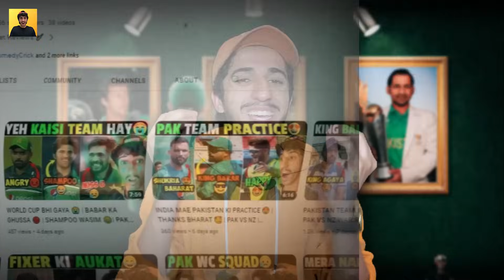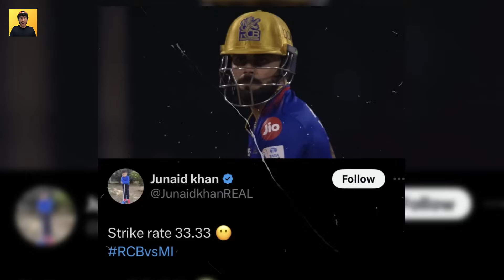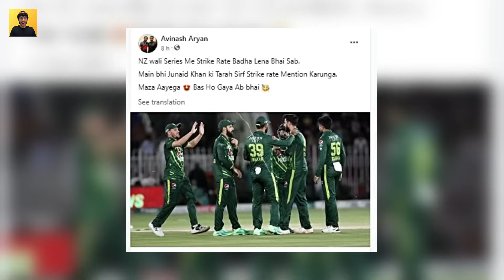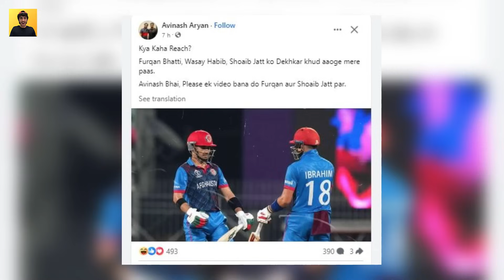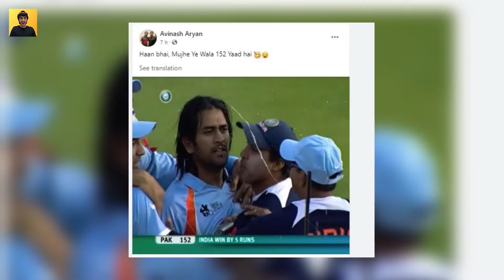PLEASE UNFOLLOW AVINASH ARYAN 🙏 | BABAR SHOCK 😲 | CrickComedy ep 162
📌AVINASH ARYAN ON BABAR AZAM , CHAMPIONS TROPHY 2025 UPDATES , PAK VS IND 2024

0:00 Intro
0:28 AVINASH VS BABAR
5:23 CHAMPIONS TROPHY 2025 UPDATES
6:04 WORLD CUP 2024 UPDATES
7:09 ENDING

Keep Supporting ❤